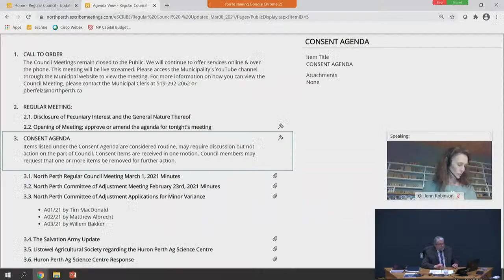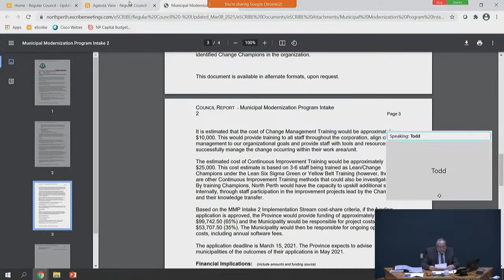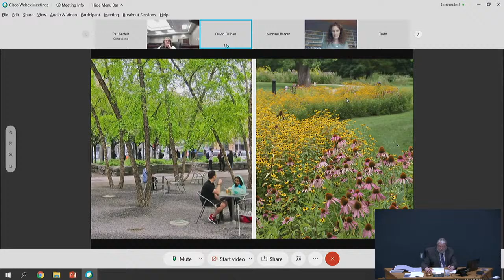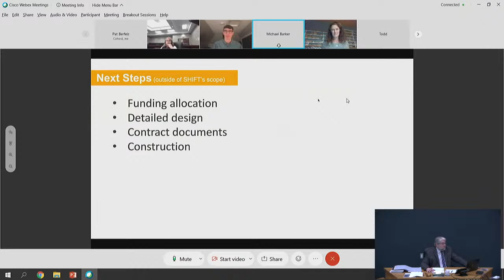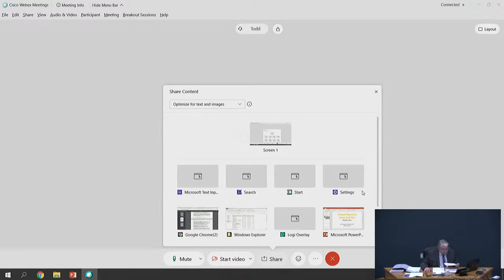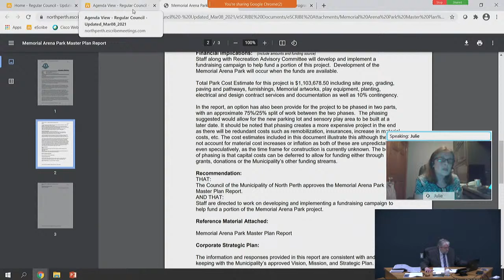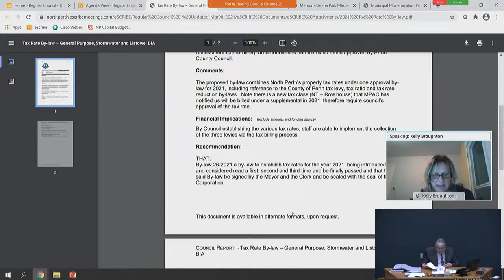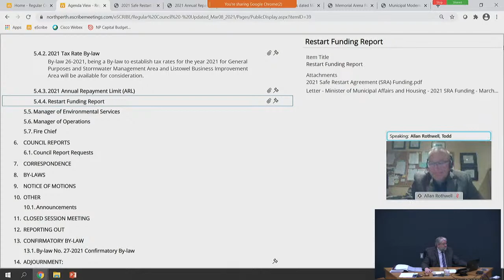North Perth Council Meeting March 8, 2021